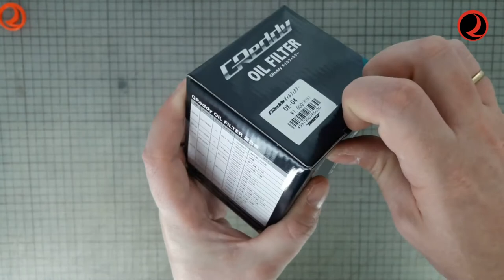Unboxing the GReddy Oil Filter OX-04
GReddy Oil Filter OX-04 for Nissan/Mazda/Infiniti/Subaru EJ system PN: 13901104

GReddy Oil Filters are designed by TRUST Japan with advanced technology providing both high efficiency performance and engine protection. These oil filters also maintain a higher and more consistent oil pressure which is ideal for high performance applications. Compatible among with the other with the Mazda RX-8, RX-7.

Dimensions:
-Diameter: 68mm
-Height: 65mm
-Thread: 3/4-16UNF